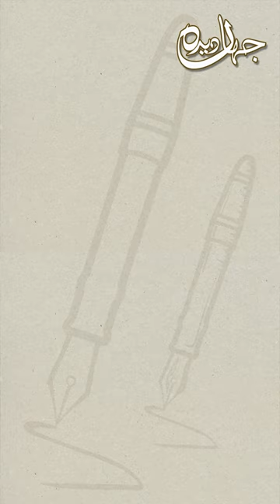Fountain pen founder | Egypt | pen history | اردو | हिंदी | jahandeedha